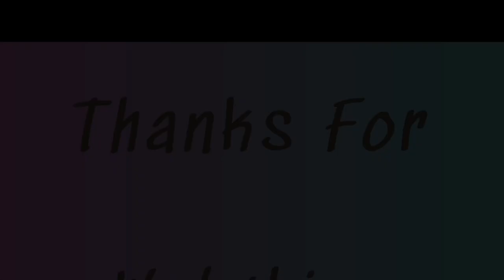5 Fun Facts About The Blue Headed Macaw